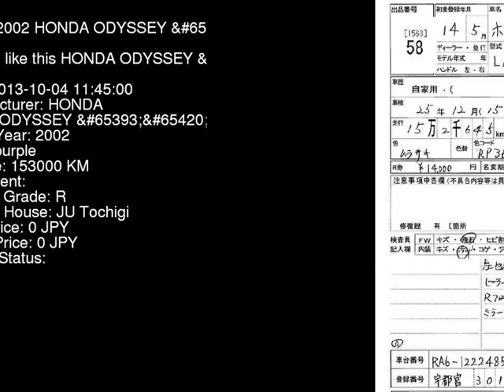2002 HONDA ODYSSEY RA6 - Japanese Used Car For Sale Japan Auction Import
2002 HONDA ODYSSEY  RA6 - Japanese Used Car For Sale Japan Auction Import RA6,HONDA,ODYSSEY,jdmvip,vip,jdm,cars,japan,jdmvip.com,japanesecars,usedcars Japanese Used JDM Car For Sale At Auction in Japan for Import